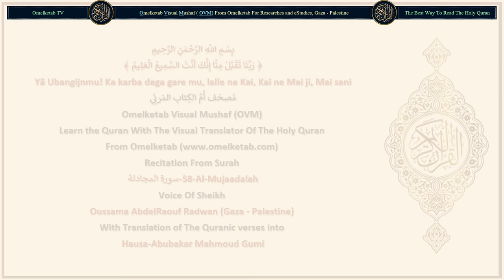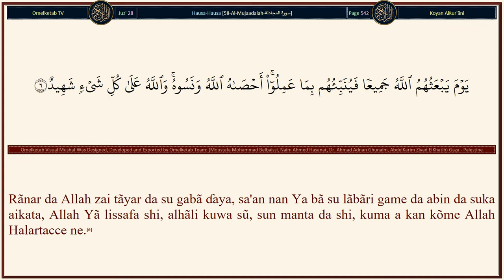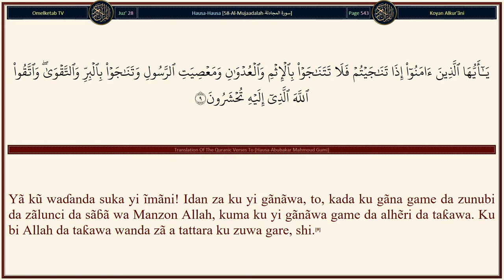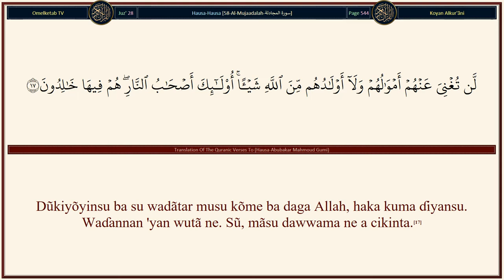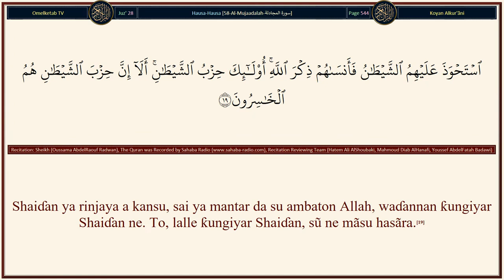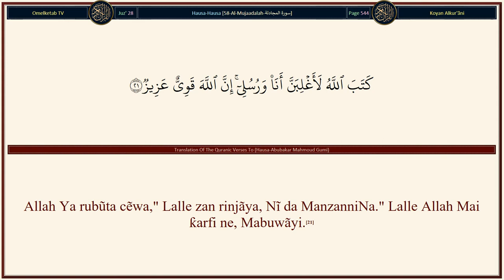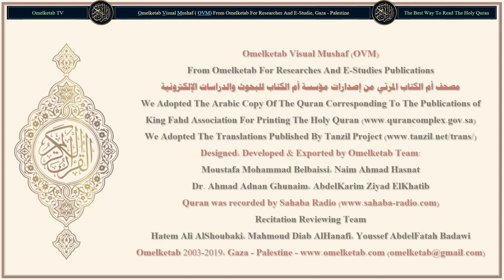58 Al Mujaadalah سورة المجادلة Hausa Abubakar Mahmoud Gumi Radwan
58-Al-Mujaadalah-سورة المجادلة-Hausa-Abubakar Mahmoud Gumi-Radwan... [Ashe, baka ga waɗanda suka jiɓinci waɗansu mutãne da Allah Ya yi hushi a kansu ba, bã su cikinku, kuma bã su a cikinsu kuma sunã rantsuwa a kan ƙarya, alhãli kuwa sunã sane?(14)Allah Ya yi musu tattalin azãba mai tsanani. Lalle sũ abin da suka kasance sunã aikatãwa ya mũnana.(15)Sun riƙi rantsuwõwinsu garkuwa, sabõda haka suka kange (mũminai) daga jihãdin ɗaukaka tafarkin Allah. To, sunã da azãba mai wulãkantãwa.(16)Dũkiyõyinsu ba su wadãtar musu kõme ba daga Allah, haka kuma ɗiyansu. Waɗannan 'yan wutã ne. Sũ, mãsu dawwama ne a cikinta.(17)Rãnar da Allah ke tãyar da su gabã ɗaya, sai su yi Masa rantsuwa kamar yadda suke yi muku rantsuwa (a nan dũniya) kuma sunã zaton cẽwa sũ a kan wani abu suke! To, lalle sũ, sũ ne maƙaryata.(18)Shaiɗan ya rinjaya a kansu, sai ya mantar da su ambaton Allah, waɗannan ƙungiyar Shaiɗan ne. To, lalle ƙungiyar Shaiɗan, sũ ne mãsu hasãra.(19)]

Surah Name: 58-Al-Mujaadalah-سورة المجادلة
Language: Arabic & Hausa - Hausa
Translator